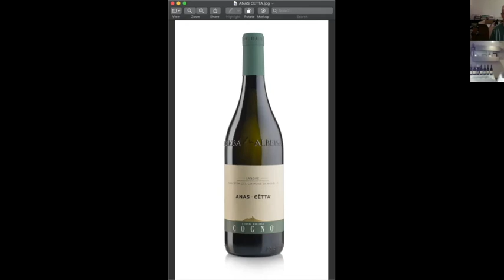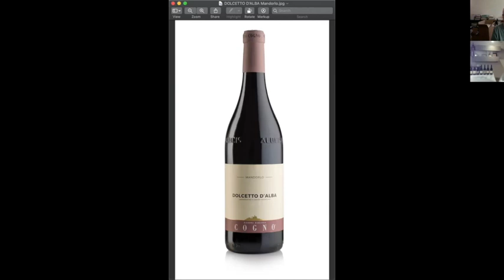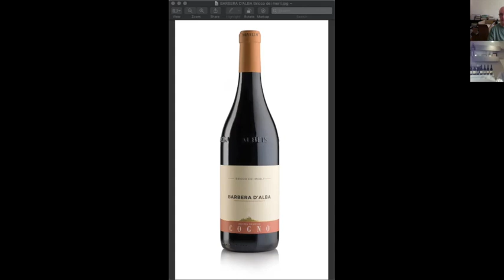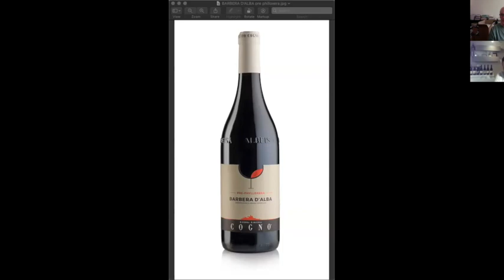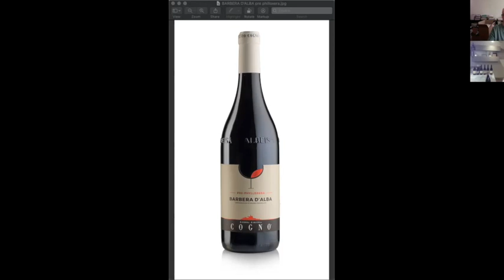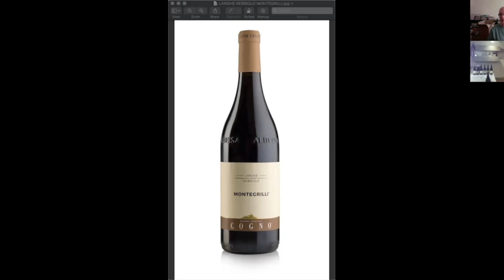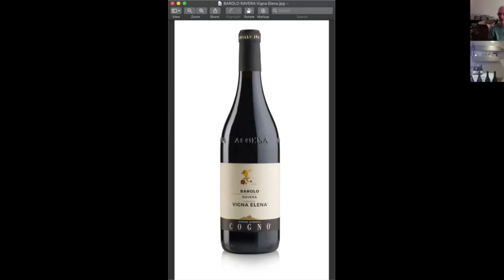Valter Fissore, Elvio Cogno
Valter Fissore, proprietor and winemaker at Elvio Cogno, situated in the commune of Novello in Piemonte, discusses his estate as well as his range of wines, from the singular white Anas-cetta to his various examples of Barolo from the Ravera MGA.